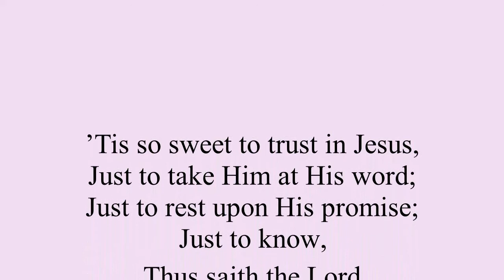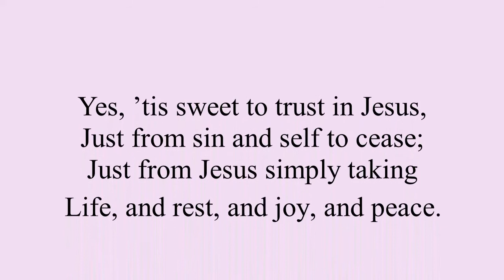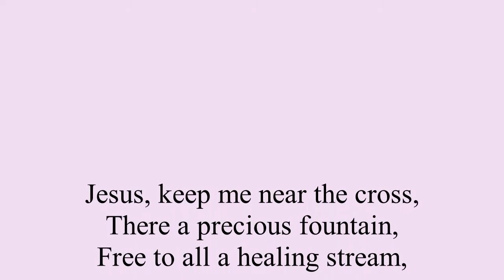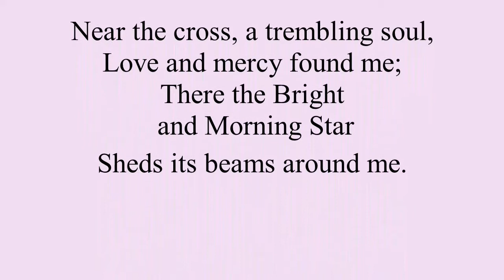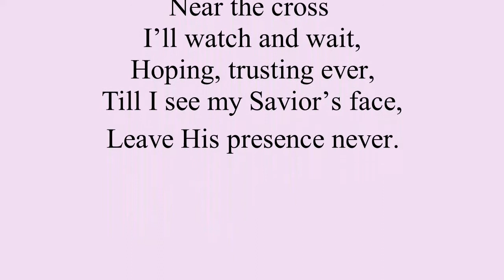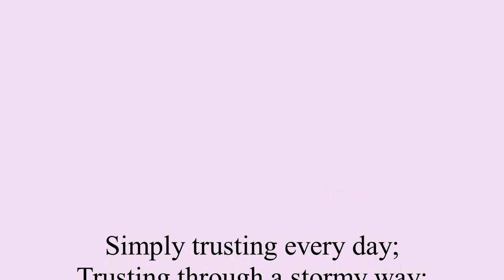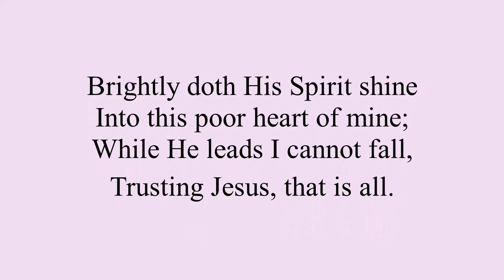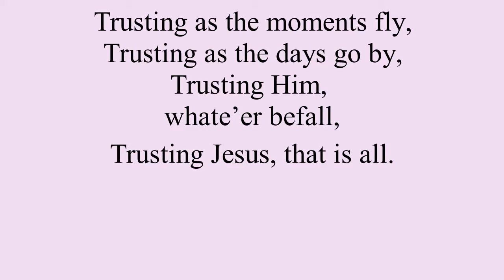Sunday June 7, 2020 Man of Sin (part 3)